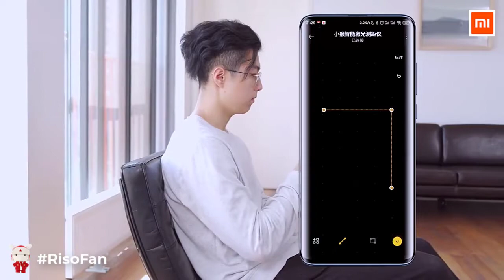Xiaomi HOTO Laser Tape Measure Smart Laser Rangefinder Intelligent 30M OLED.